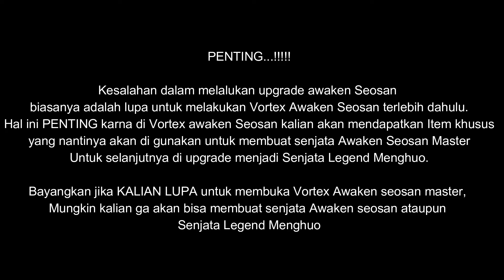Awaken Seosan master general guide | The Great Merchant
Jangan lupa untuk lakukan vortex Awaken seosan dulu ya gaes,, karna itu PENTING.. penjelasannya ada di akhir Vidio...